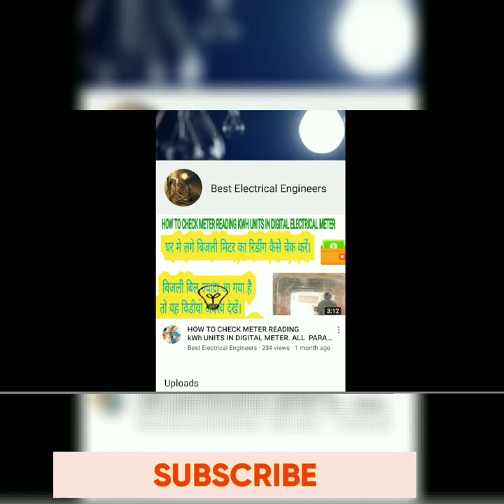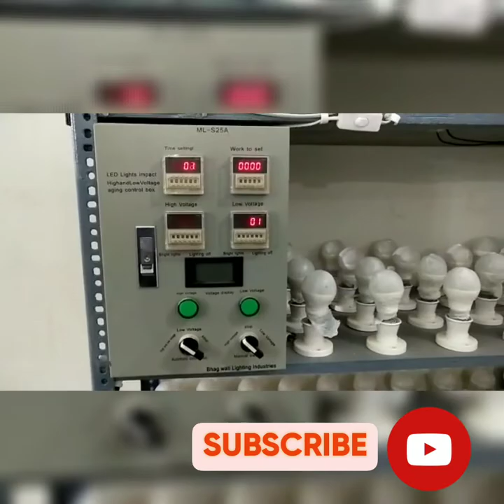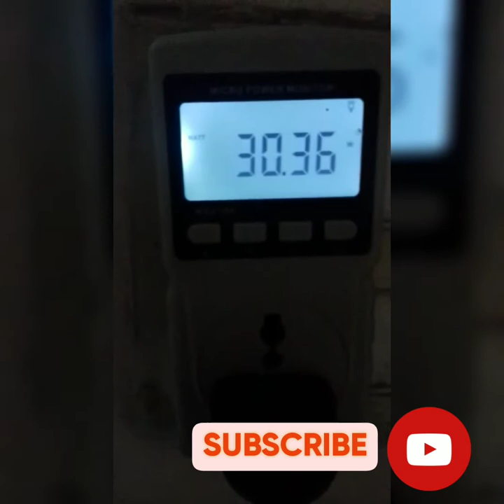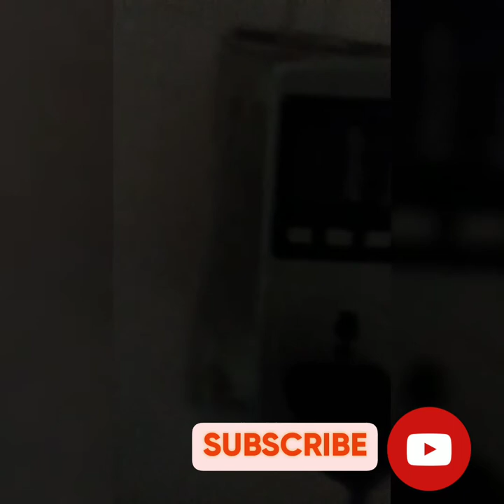LED BULB AND SMART FAN CAPACITY AND VOLTAGE FLUCTUATIONS TESTING IN FACTORY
Voltage range varries from 70 to 300
Quality checks for durability
Wattage checks for capacity and consumption of electricity
tape making machine, tape making business, tape business hindi, pvc tape making business, pvc tape making machine, bopp tape making machine, bopp tape making business
Smart fan consuming very low electricity only 30 wattage for maximum speed
LED bulb testing done for voltage fluctuations for durability and reliability long life